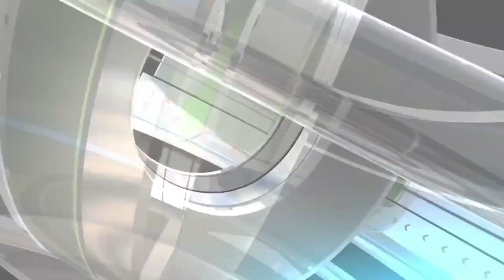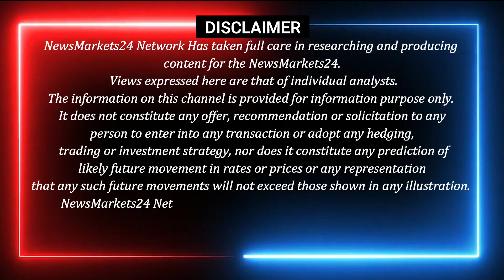आज का गेंहू का रेट || गेंहू कितना घटेगा आवक बढ़ने से || Genhu Ki Report || NewsMarkets24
In this video, we're presenting the Genhu Ki Report. This report provides an in-depth analysis of the latest happenings in the gehun market.

If you're looking for news and updates on the gehun market, then this report is for you! By following the events and developments in the gehun market, you can stay ahead of the competition and increase your chances of success.

For live rate UPDATE.Download App  Link Given Below
Android

गेंहू की आज की रिपोर्ट
आज के गेंहू रेट
गेहूं की एक्सक्लूसिव रिपोर्ट
gehnu ke reporter
aaj ka gehun ka rate
GEHUN REPORT
KRRISHI REPORT
agri report 2023
krishi market rate
आज के गेंहू के भाव
गेंहू का मार्केट भाव
गेंहू का भाव
KISHAN
gehun report
genhu ki report
गेंहू के बाजार होंगे तेज
गेंहू का मार्केट भाव गेंहू की रिपोर्ट